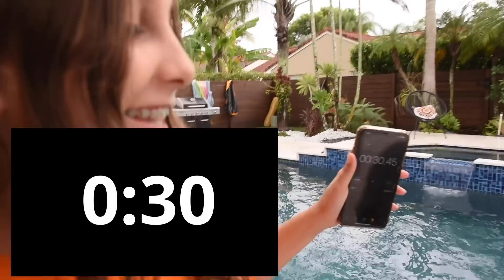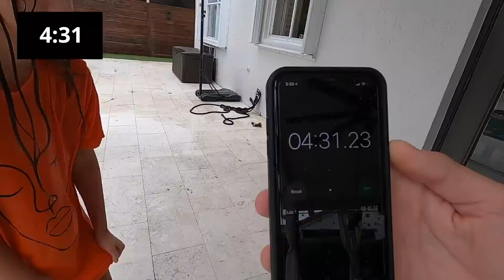El último en RESPIRAR bajo el agua gana - Mimi Land reto extremo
El último en RESPIRAR bajo el agua gana - Mimi Land reto extremo. Mimi Land y los gemelos misteriosos Josh y Jason hacen un reto challenge super divertido en la piscina o alberca, donde tendrán que sumergirse en la pileta creando un invento con objetos que les tocarán en la ruleta misteriosa para poder aguantar la respiración y ganar el gran premio final.